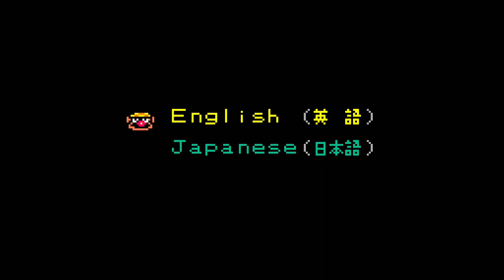TildeShambles - Warioland 3 - Part 1